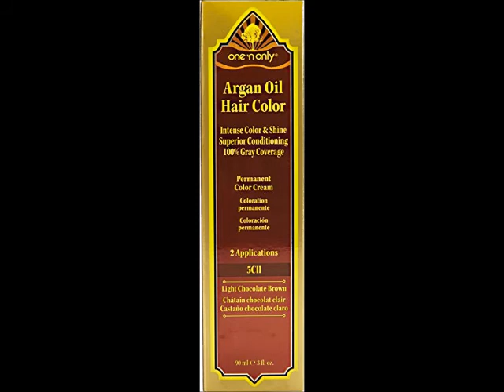One 'N Only Argan Oil Hair Color 5CH Light Chocolate Brown